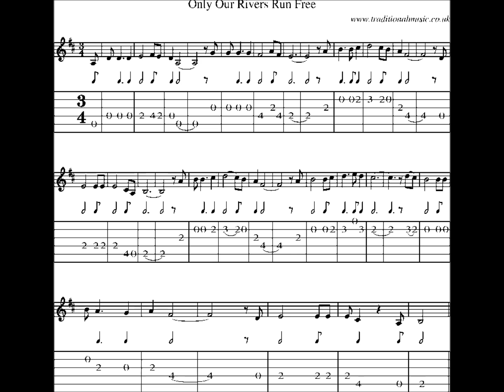Only Our Rivers Run Free